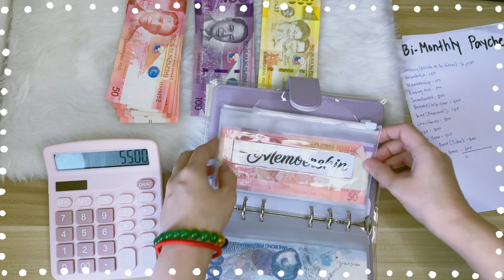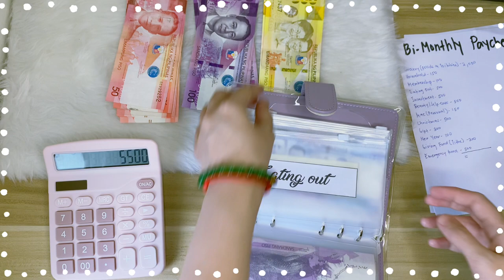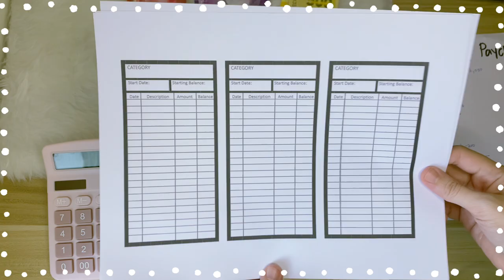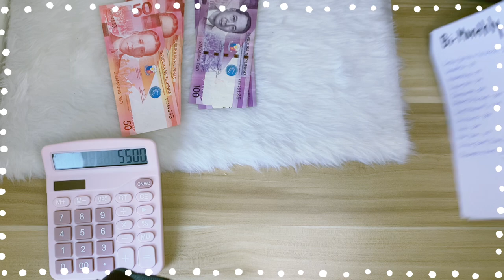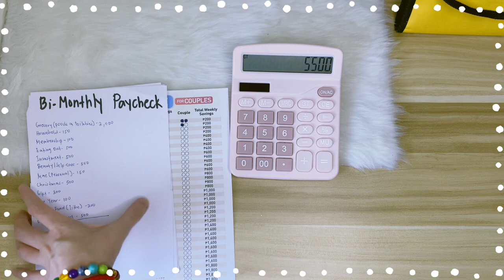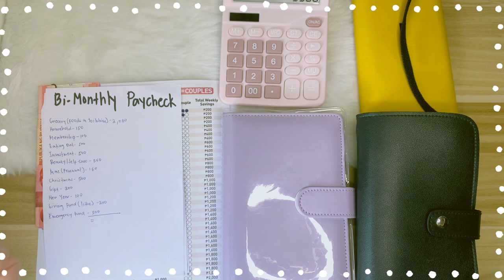CASH STUFFING ENVELOPE LOW INCOME AND VARIABLE JAN 2022 | Bi-Monthly Paycheck | Philippines | Mae W.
Hola loves! Another Cash Stuffing Envelope video! Now I will be doing for Low Income and Low Variable Cash Stuffing. But hey loves, just a reminder we can have more income if we will do some side hustle or freelance stuff!
This paycheck is Bi-Monthly. I will have another video regarding "How to Budget or do Cash Stuffing for Beginners"!
This tactile budgeting approach relies on cash and envelopes to plan your spending each month.
📍 What does Cash Stuffing Envelope mean? Cash-stuffing is a new name for the old-school cash envelope system, which involves putting cash into envelopes labeled for specific budget categories like rent, groceries, gas, insurance, healthcare, and more. (ctto)

Money Manifestation lezgo!!
More savings to us this 2022!💵💵

Let’s live this life full of memories to share to others.
God Bless!
Gracias!